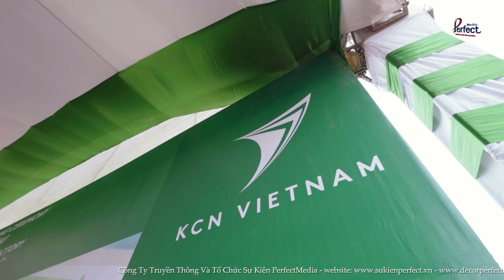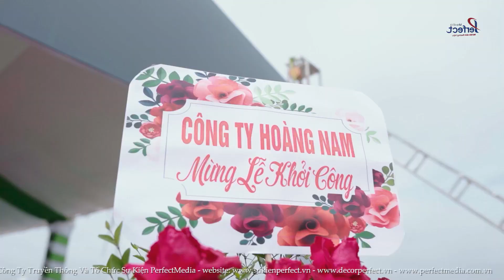LỄ KHỞI CÔNG DỰ ÁN KCN - DEEP C HẢI PHÒNG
*** Dịch vụ của Công ty tổ chức sự kiện chuyên nghiệp Perfect Media